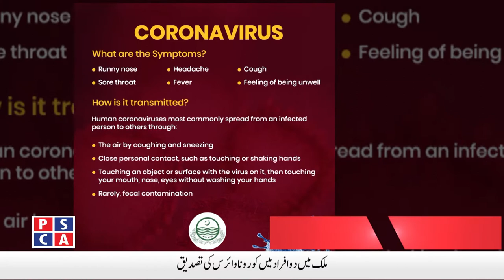Safe City News (Pakistan Celebrates Surprise Day) ||PSCA TV||27 FEB 2020